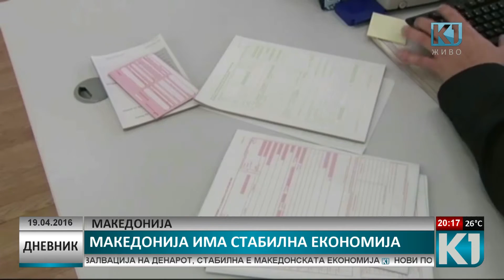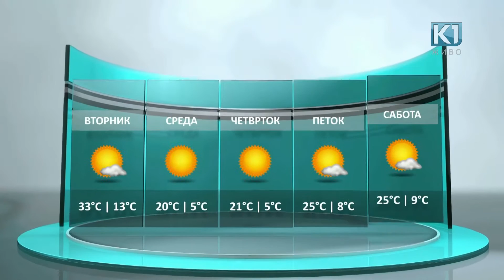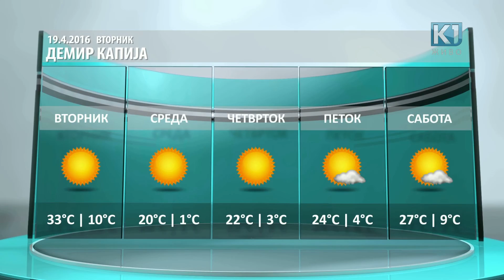Дневник К1 Телевизија 20:00 час. 19.04.2016